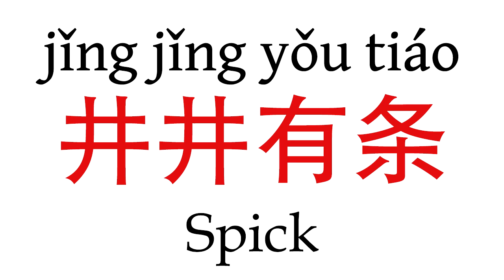How To Say ''Spick'' (井井有条) in Mandarin Chinese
Learn how to pronounce ''Spick'' (井井有条) in Mandarin Chinese with this short pronunciation video